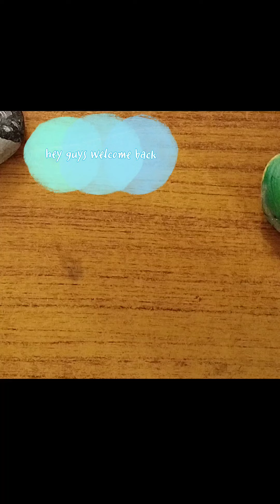if you wants to learn sketching must watch this video🎥🎥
hey guys
this me rajveerkaur # the colourful palette
this video is for those who are beginners and wants to learn about sketching and shading